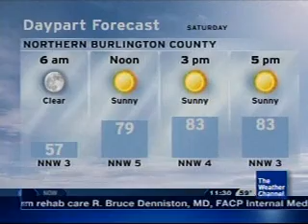Local Forecast - 8/27/10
Features music from TWC's controversial "Flick and a Forecast." Although the program was discontinued three months prior following a dispute between TWC and Dish Network, the LOT8s music that accompanied the program continued to play on one minute flavors on Friday nights until at least September.